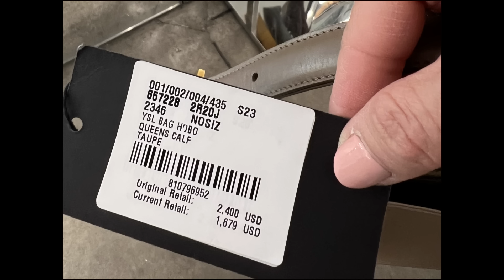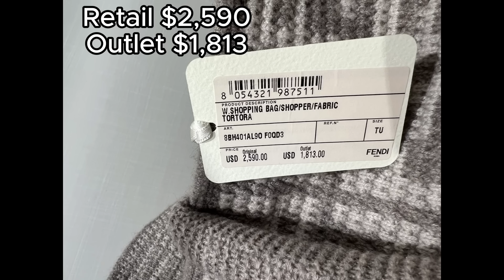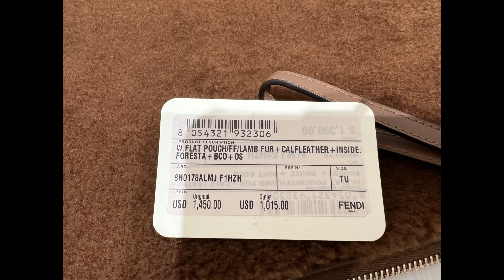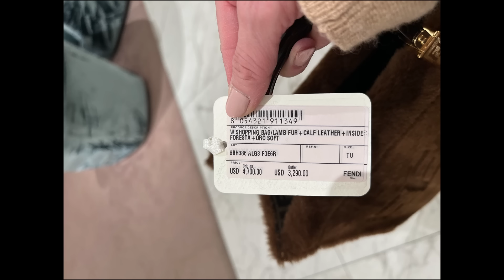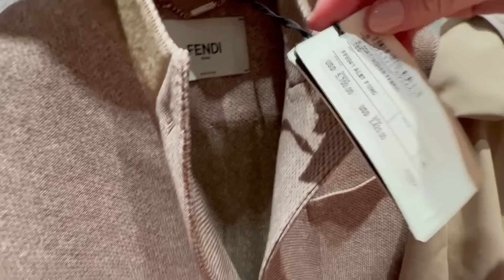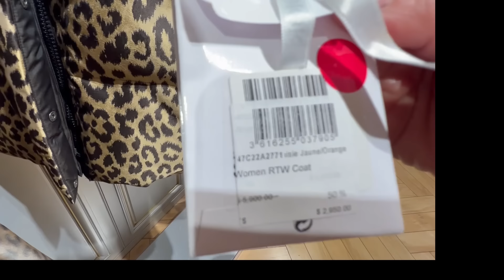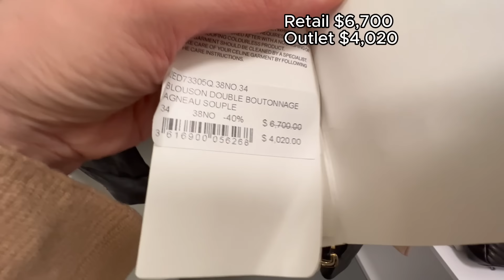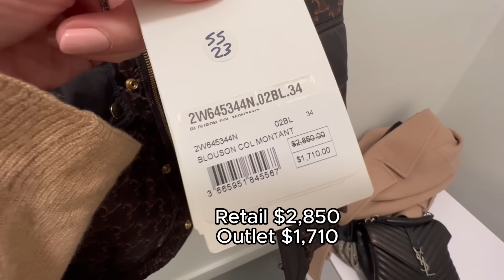Discount Luxury Shopping at Woodbury Common Outlets I Dior, Gucci, Loewe, Fendi, Prada, YSL, Celine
Huge Discount and Saving on Luxury Designers Shopping at Woodbury Common Premium Outlets in New York.   This is the best place to shop for Holiday Gifts.  It's about one and half hours drive from NYC.  This is the largest Luxury designer Outlets in US.

Links:
Woodbury Common Premium Outlets